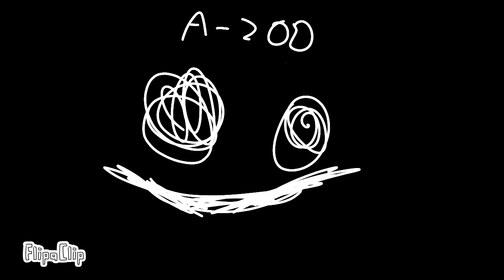Diego's rooms (new entityes 2)